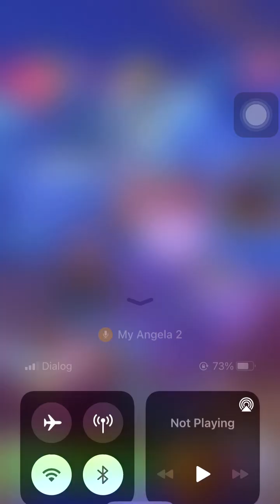My talking Angela 2 |gameplay |funny |video